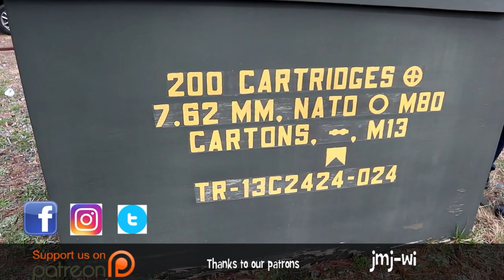One Minute...to Load. A Top 5 Cache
One Minute Wednesday in North Carolina and at the stop they do indeed load...a lot! This is a top 5 cache. It's in the top five most favourited caches in the state.